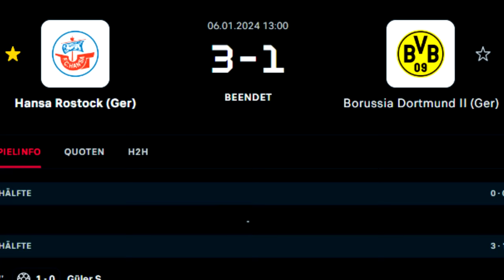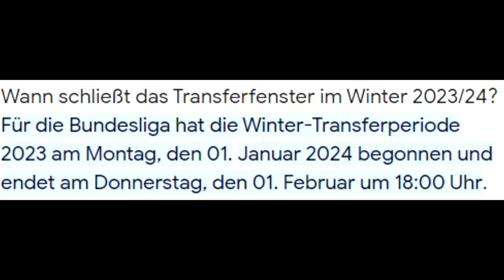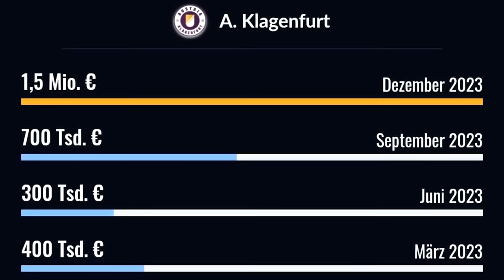Hansa will Top Torjäger Karweina! Oder ohne Transfers in die Rückrunde? | Hansa Rostock News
FC Hansa Rostock Transfer News zu Sinan Karweina. Dazu gibt es noch ein kleines Fazit zum Testspiel gegen BVB 2.

▶ NICHTS MEHR VERPASSEN!

Impressum:
Realfifa

▬WEITERE INFOS▬